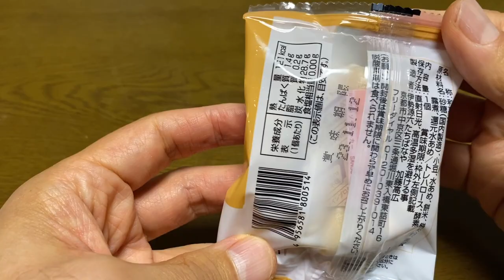【スイーツ（JAPAN sweets）】京の栗もなか（Chestnut monaka）「伊勢源六たちばなや」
京の栗もなか（Chestnut monaka）

160円（税込172.8円）
ダイエーでの価格（2023年10月）

121kcal